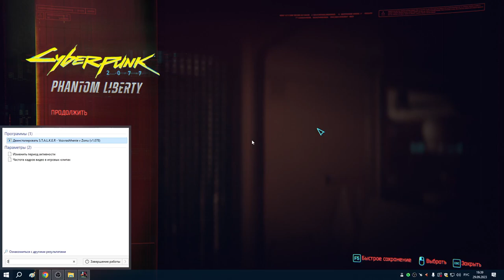19 Преступный экшен в Уотсоне 1я часть